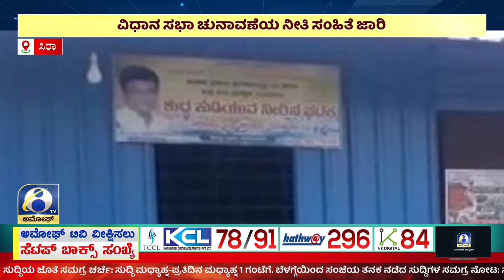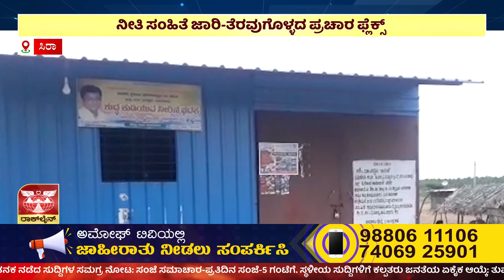ಅಮೋಘ್ ನ್ಯೂಸ್ |@ 8PM |30-03-2023 | AMOGGH TV